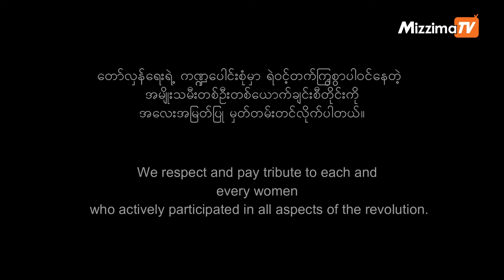နယ်စပ်ဒေသသို့ ထွက်ပြေးတိမ်းရှောင်ရသော အမျိုးသမီးများ၏ လိင်ပိုင်းဆိုင်ရာ နှောက်ယှက်ခံရမှုများ